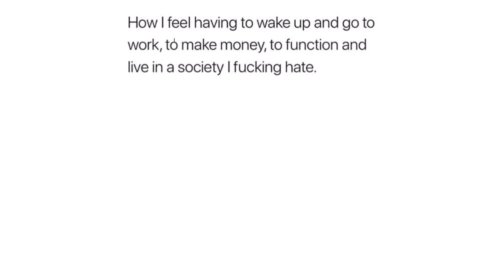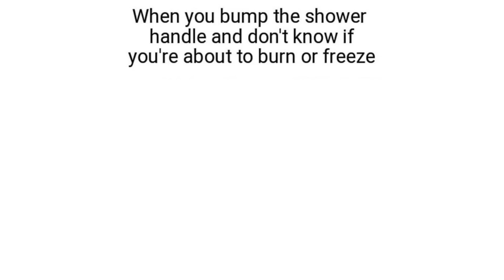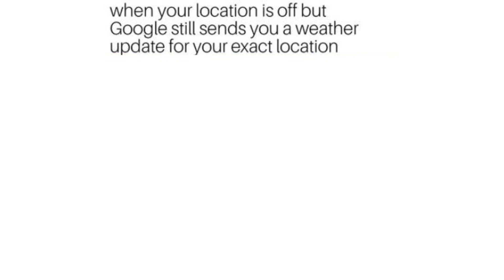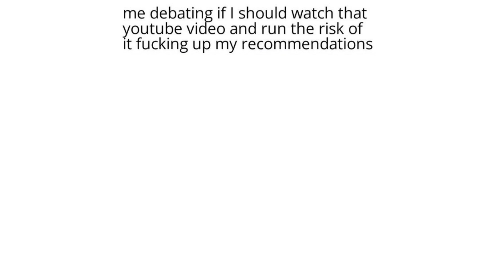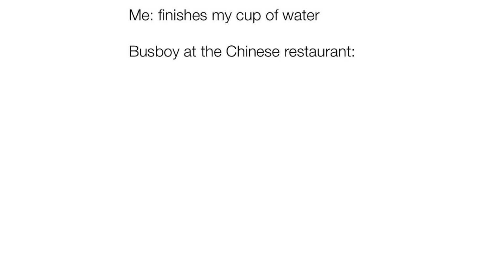Spongebob Memes 3